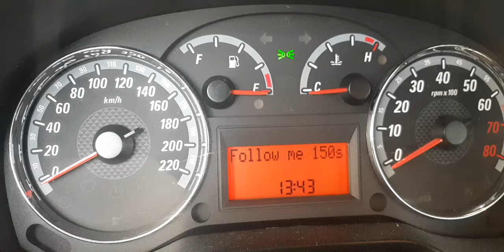Segredo do Fiat Punto quase ninguém sabe.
Função escondida no Punto, descobri por acaso. Ajuda imensamente